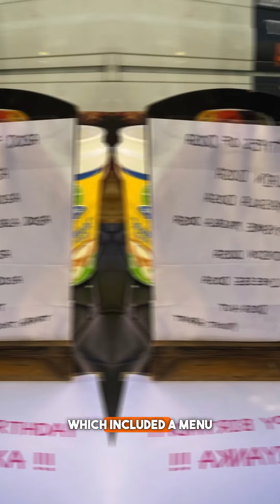Priyanka say, It was a working Birthday yet Nick Jonas managed to surprise her… !!!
This is how Priyanka Chopra celebrated her birthday…!!